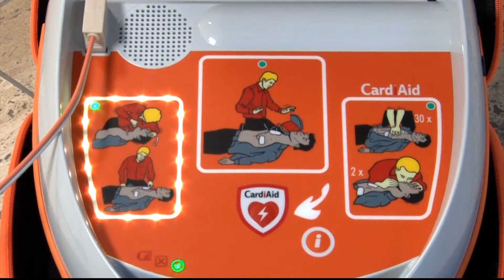CardiAid Introduction video - Spanish